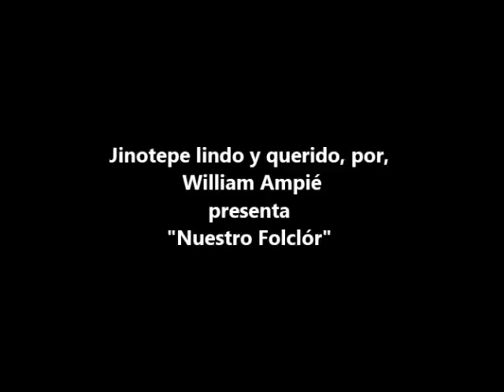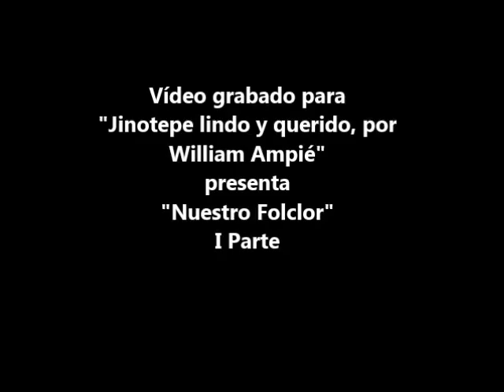Folclor Nicaraguense I parte